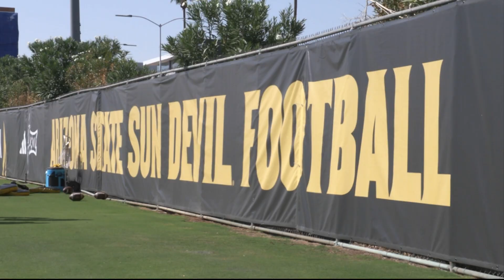ASU Helmet Technology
The NCAA playing rules oversight panel approved the option for football teams to use coach-to-player communications through their helmets. ASU is taking advantage of the new technology. (Video by Kayla Marienau/Cronkite News)